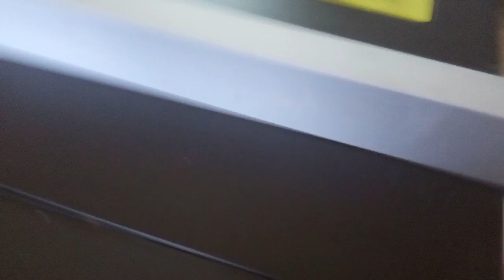Купил циркулярный станок Ryobi RTS1800EF. Распаковал , собрал и сделал выводы.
Покупая станок, очень долго лазил по форумам читал отзывы .  Итог всего: купил данный станок.
Хитрости МАСТЕРОВ и секретные приспособления!!! А ты и не знаешь!!!Полезные советы!